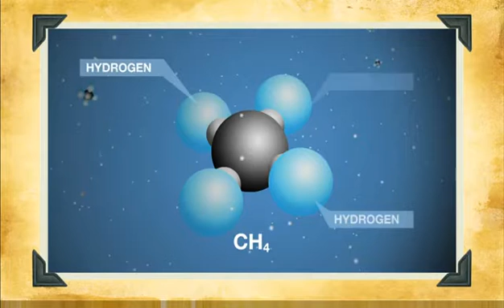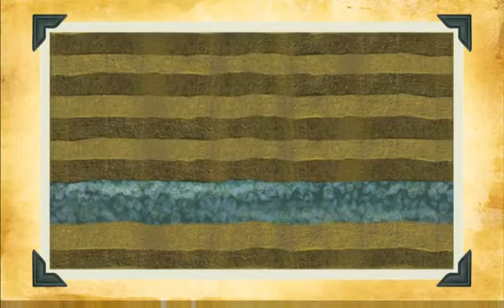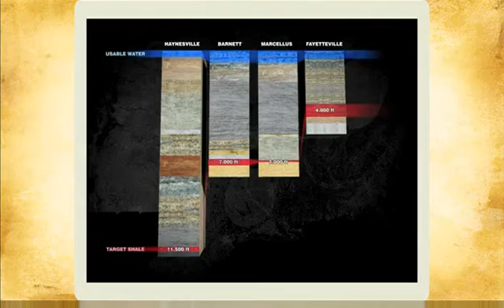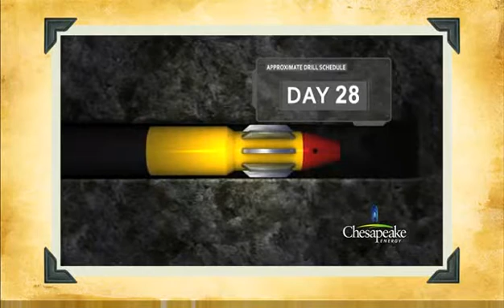The History of Natural Gas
Natural gas has enormous potential as a versatile energy source. While it's had a history of powering electric generators and heating stove tops, natural gas is growing in use as an efficient fuel that also powers cars and trucks. But what exactly is natural gas? Watch this video to learn more about the history of this clean, affordable, abundant, American fuel and the high-tech process used to retrieve it.